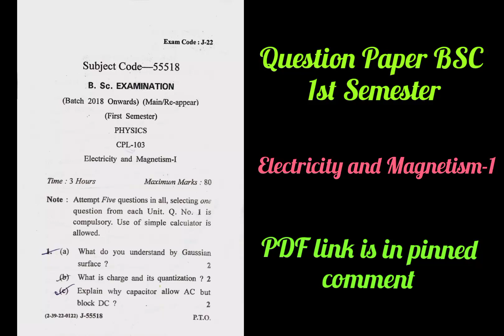Question Paper BSC 1st Semester|| Electricity and Magnetism-1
PDF link is in community section and pinned comment 🙂🙂